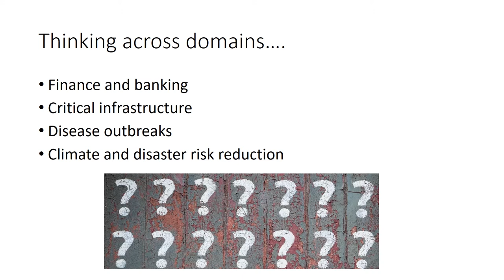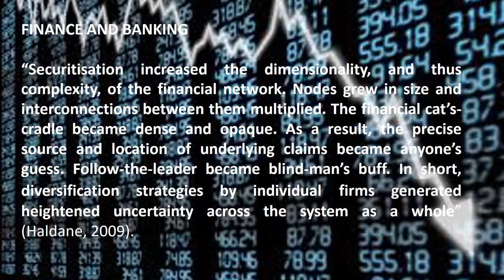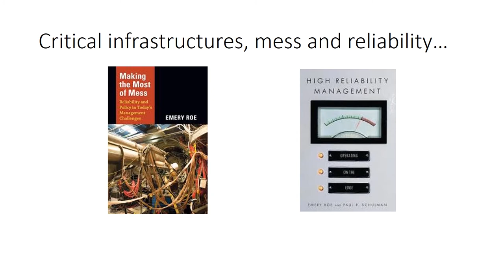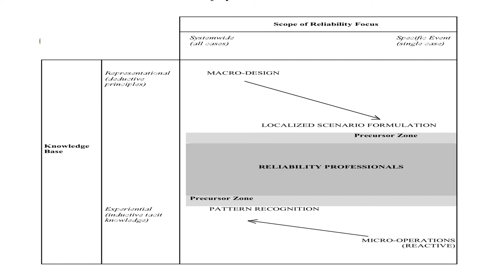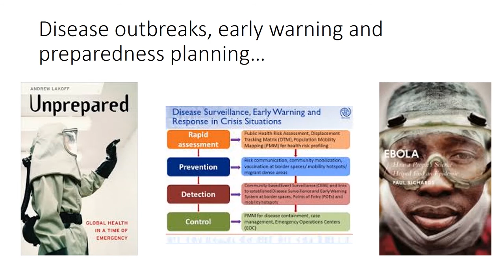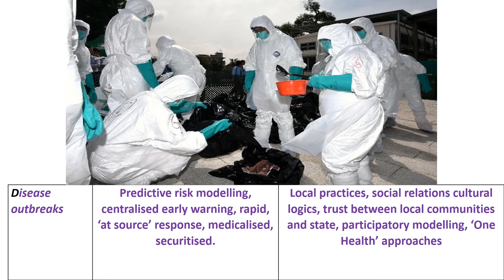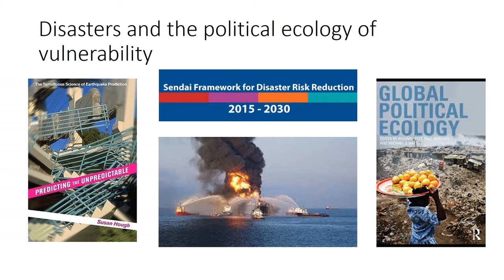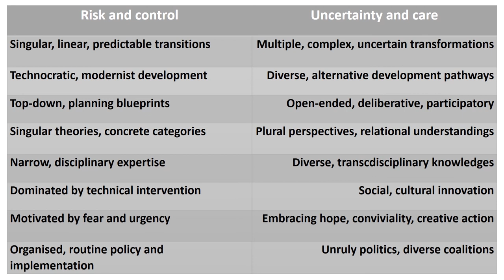Uncertainty: perspectives from different domains: Pastoralism & Uncertainty online course, Lecture 4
This lecture reflects on lessons from responding to volatility in banking and finance networks; managing reliability in critical infrastructures; early warning and preparedness around infectious disease outbreaks and reflecting on the construction of vulnerability in climate and disaster responses. Convergent themes suggest important links to pastoralism. This lecture is given by Prof Ian Scoones.